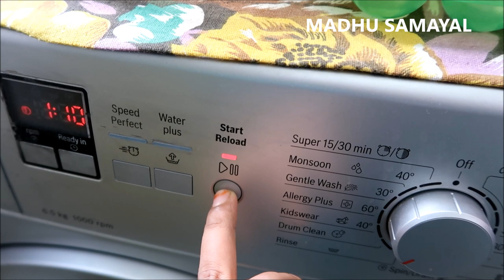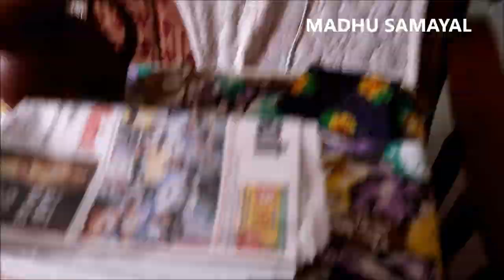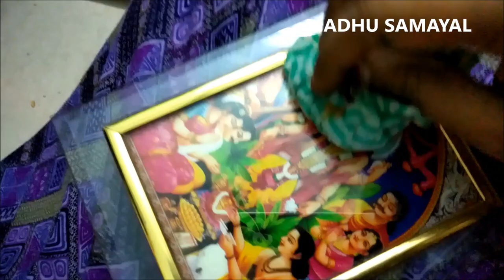Home Deep Cleaning Guide/எது பண்ணாலும் Plan பண்ணி பண்ணனும்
This video gives a clear picture to deep clean your home for festivals like diwali,pongal,etc.
I made 5 day plan for deep cleaning entire home with demo

BATHLA LADDER 4 STEP

BATHLA 5 STEP LADDER

BAKING SODA

WASHING MACHINE DESCALER

SHOWER HANGING SHELF